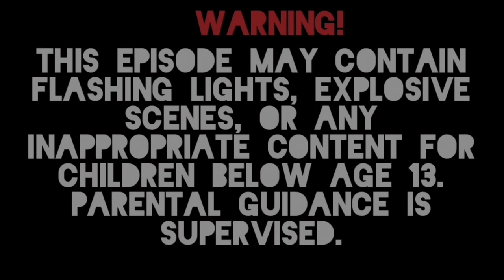Five Nights At Freddy's in ROBLOX! Episode 48 | Freddy and Chica's fight at the streets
In this episode, watch how Freddy and Chica use fists and weapons to fight other people at the streets.

Members featured:
Freddy
Chica

Game featured:
The Streets (SnakeWorl)

NOTE: I forgot to remove "Don't Try This At Home" during the middle part of the episode.

Next episode:
Chica and Bonnie's shuttle to space (with special appearance by Isabella)